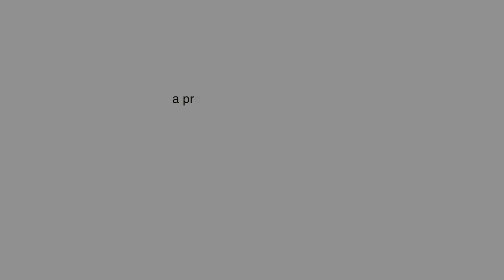John Ferris || Wills and Estates Legal Perspectives